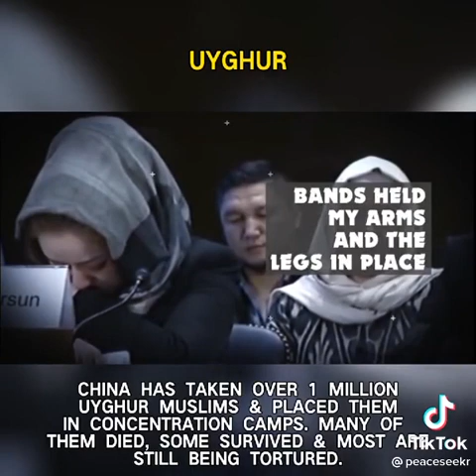The Hypocrisy of NATO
another tiktok vdo on russia and ukraine war.